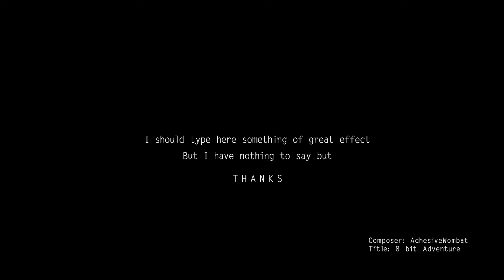Geometry Dash in Real Life 2.0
I have been haunted from cubes and portals, once again!